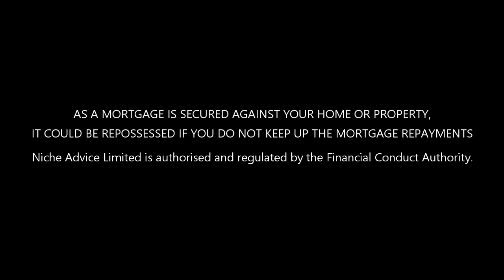What I learnt from the last Market Crash and Recession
Payam Azadi Mortgage Expert at Niche Advice talks about some of the lessons he learnt from the Last Market Crash and the Recession 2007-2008.

If you are looking to buy property for investment or residential purposes Payam Azadi expert Finance broker at Niche Advice answers if it is a good time to buy Property in the Uk.

CheckmyFiles ( This is the one that we use and I recommend)
If you're looking to buy property in the UK you can contact with Payam Azadi at Niche Advice